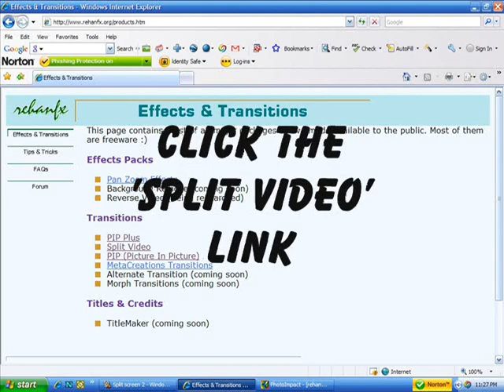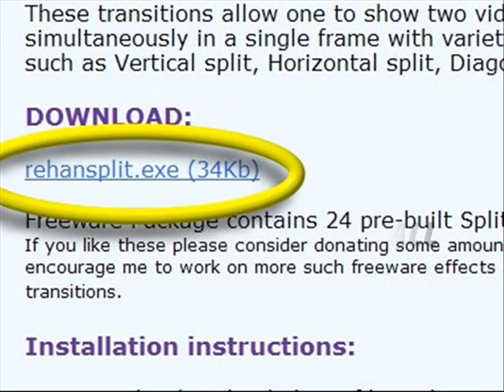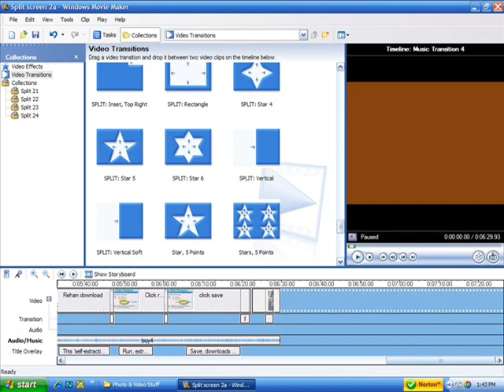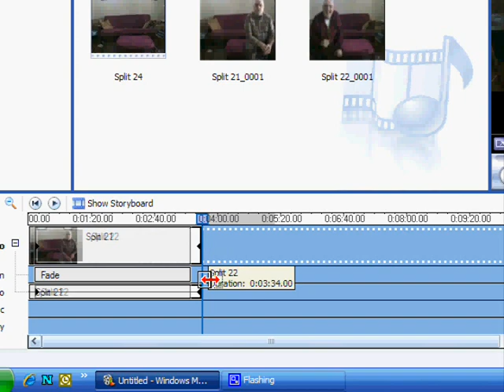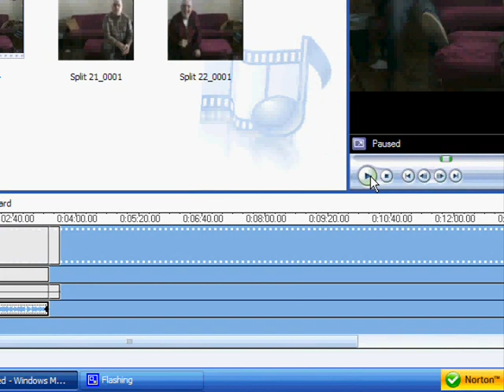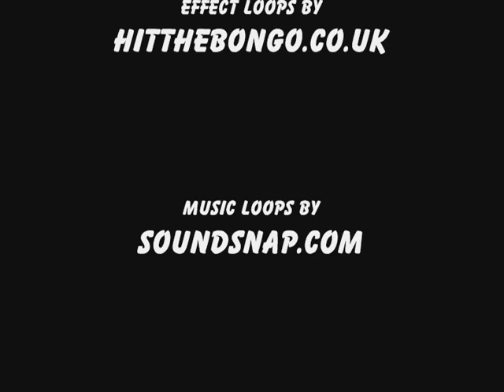Split Screen Video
This video demonstrates how to make a split screen effect using Windows Movie Maker. In order to create this effect, you'll have to download & install a small add-on file for WMM from  rehanfx . org. The video explains where to obtain the effect, but omits detailed directions because they are posted on the website. I hope that you find this video helpful in creating this effect. If so, please comment.
You can also get picture-in-picture and more transitions effects from the same website which will enhance your use of Movie Maker.
Thanks,

Denis